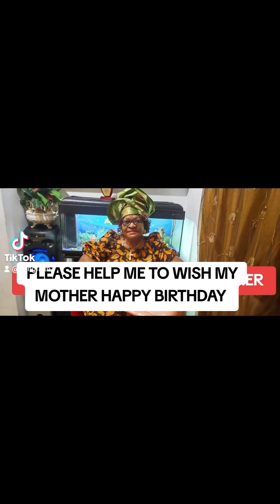LIVING FAITH INT PRESENTS MY MOTHER BIRTHDAY